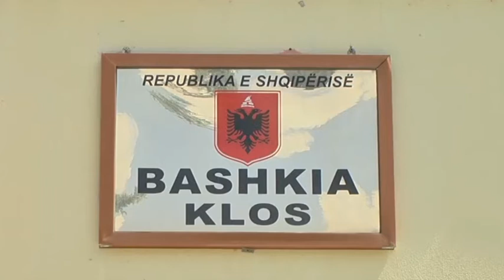Klos Përfundon projekti në ndihmë të personave me aftësi të kufizuara